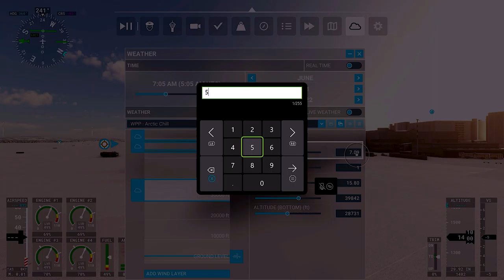FS2020 Flying Misriah Armory D77 1C Pelican around Zurich Xbox Series X